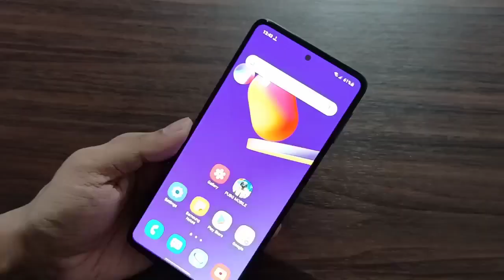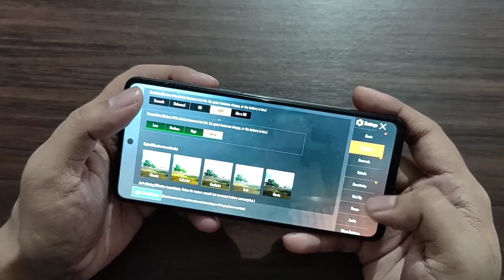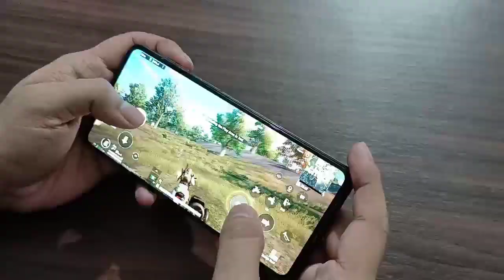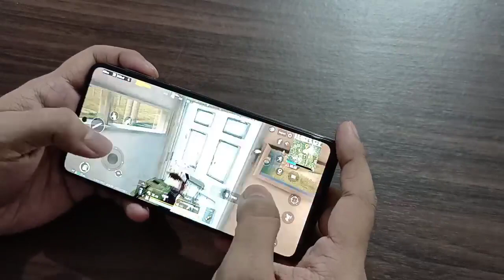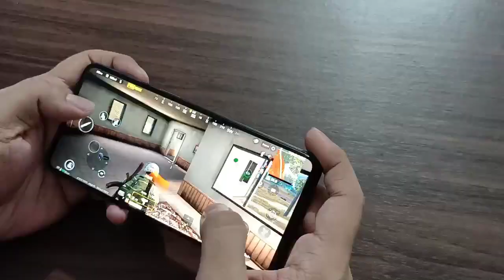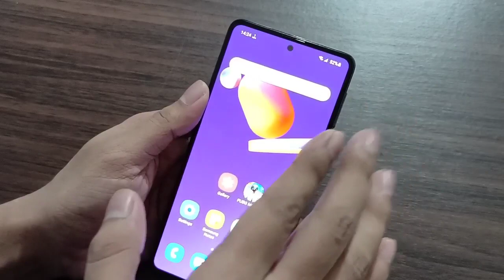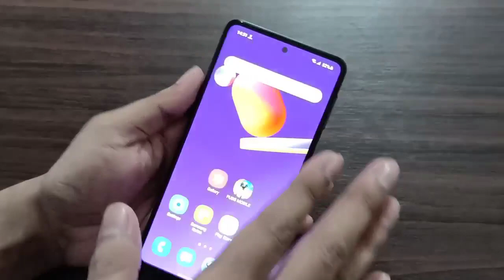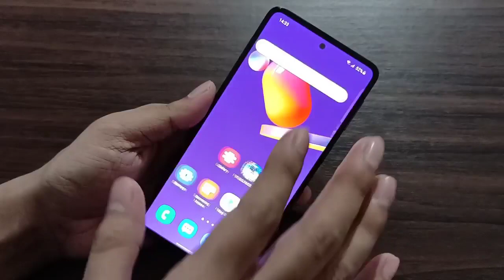Samsung Galaxy M31S : Gaming Review - Battery Draining and Overheating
Samsung Galaxy M31S : 2 Ways To Lock Your Phone Without Power Button | One Tap Lock Screen

Samsung Galaxy M31S : Separate App Sound | Play two music at the same time with your phone

Samsung Galaxy M31S/M31 : Change These 5 Settings To Save The Battery | Top 5 Battery Saving Tips